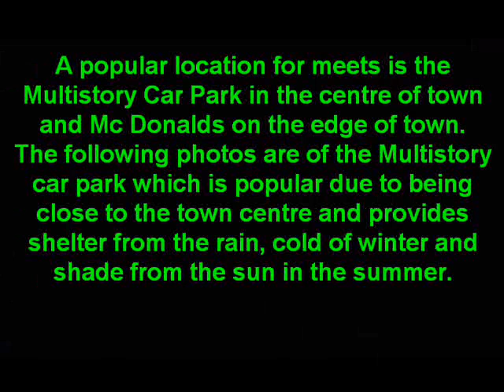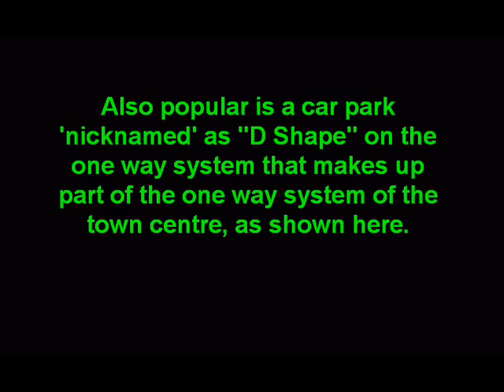My first planned FMP idea, in storyboard expansion stage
This is a video made from digital still photos and text which expanded on my storyboard for an idea for a film I wanted to do for my FMP at college. It was supposed to be a film about the Wiltshire car and modification scene and would start with an introduction on the subject and an introduction on where people meet to which would then go into interviews with people, car shows, meets, car modifications and so on.

This film was only made in rough form based losely on the storyboard.

I was told by the college that I was not allowed to make the film due to the "possiblity of law breaking people being involved" and that it "may encourage others to do the same". Ironically though it was ok in my class for someone to go to Erlestoke Prison and make a film about people who break the law and film those responsable (although with their faces blurred and names not used) for their FMP. Which in someways (not all) is worse then my film would have been as I only planned to only film those who didn't break the law but the college see's everyone interested in cars as the same!

I then wanted to make a Trigger Happy TV hidden camera / prank show but was told I could not do that ethier due to having to ask peoples permission before playing a prank on them as well as other things on top of that...

I then wanted to film a local band, showing the gigs, interview with the band etc etc but even then the college said no because they may copyright their material at a later stage in their career. I didn't even get the chance to contact any local bands where I was told no pretty much straight away!

In the end I had to settle with making a 5 minute film about the stresses of college life. (How ironic after all of the above!) This meant following a group of students around filmed on a day to day basis to show the ups and downs of college life including interviews from teachers, students, and councillors on the subject. However most the students after agreeing to be filmed let me down, the ones who did only wanted to be filmed in a lesson and once outside of lessons and nothing more. They wouldn't even provide the interview they previously agreed too. Which annoyingly for me resulted in a really rubbish documentary on college life which was the last thing I wanted to do anyways !! GRRR!!

Anyways, back to this video, this is the rough story board stills and text version of expanding an idea to help gain approaval for making the film, which was turned down as explained above!